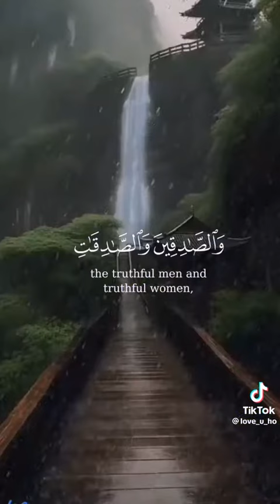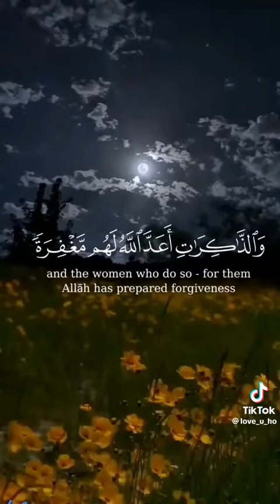Qur'an Reflections: Chapter 33 Verse 36 سورة الأحزاب آية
Qur'an Reflections تدبر القرآن

 "إِنَّ ٱلْمُسْلِمِينَ وَٱلْمُسْلِمَٰتِ وَٱلْمُؤْمِنِينَ وَٱلْمُؤْمِنَٰتِ وَٱلْقَٰنِتِينَ وَٱلْقَٰنِتَٰتِ وَٱلصَّٰدِقِينَ وَٱلصَّٰدِقَٰتِ وَٱلصَّٰبِرِينَ وَٱلصَّٰبِرَٰتِ وَٱلْخَٰشِعِينَ وَٱلْخَٰشِعَٰتِ وَٱلْمُتَصَدِّقِينَ وَٱلْمُتَصَدِّقَٰتِ وَٱلصَّٰٓئِمِينَ وَٱلصَّٰٓئِمَٰتِ وَٱلْحَٰفِظِينَ فُرُوجَهُمْ وَٱلْحَٰفِظَٰتِ وَٱلذَّٰكِرِينَ ٱللَّهَ كَثِيرًا وَٱلذَّٰكِرَٰتِ أَعَدَّ ٱللَّهُ لَهُم مَّغْفِرَةً وَأَجْرًا عَظِيمًا".
سورة 33:  الأحزاب آية 35.

Qur'an: Chapter 33: The confederates Verse 35.